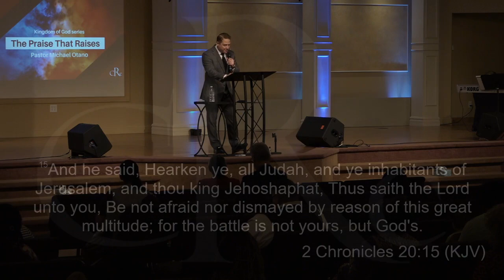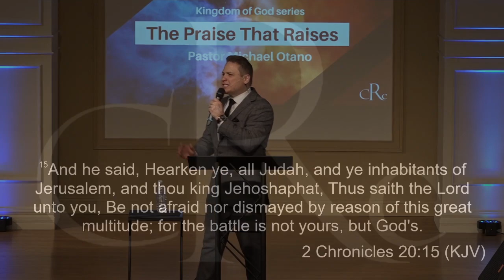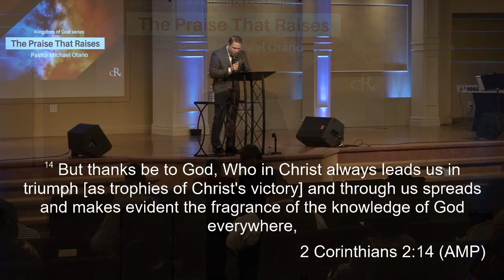The Praise That Raises - Pastor Michael Otano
The Praise That Raises
Pastor Michael Otano
ChristianRevivalCenter.org